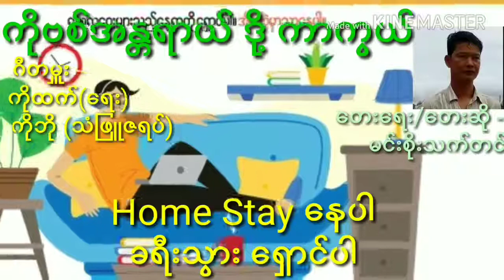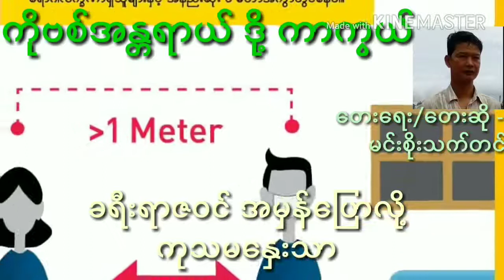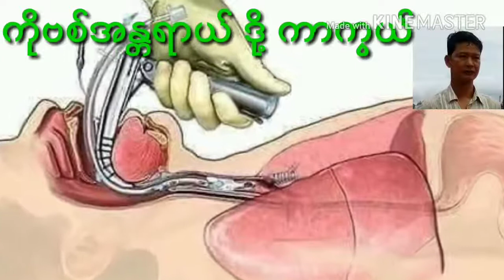ကိုိိိဗစ္အႏၲရာယ္ တို႔ကာက ြယ္=Covid an tare dou. ka kwe_Minn Soe Thet Tin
Covid 19 ကပ္ေဘးေၾကာင့္ စိတ္ဖိစီးေနၾကရ
ေသာ လူသားအားလုံး စိတ္သက္သာရ ေစဖို႔
ေခတ္ ေပၚ ေတးဂီတသံမ်ားကို နားဆင္ၾကပါစို႔။
ကိုယ္စိ္တ္ႏွစ္ျဖာ က်န္းမာခ်မ္းသာၾကပါ ေစ။

ကိုိိိဗစ္အႏၲရာယ္ တို႔ကာက ြယ္=Covid an tare dou. ka kwe
ေတးေရး၊ ေတးဆို- မင္းစိုးသက္တင္၊
ဂီတမႉး- ကိုထက္ (ေရး)၊ ကိုဘို (သံျဖဴ ဇရပ္)
Ref: Min Soe Thet Tin’s video.
Maun Njan